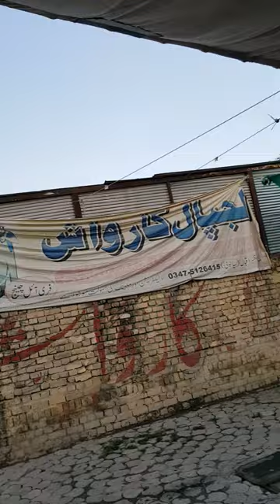😱Wa re Aam teri qasmat warna langre ko kon mon lagata hai? Shots Dailyvlog lifestyle😱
Follow me on#Wa re Aam teri qasmat warna langre ko kon mon lagata hai?
FREE OLD KHUSRA wa re aam,
wa re wa,
a aa se aam,
a anar aa se aam,
a se anar aa se aam chhoti se badi,